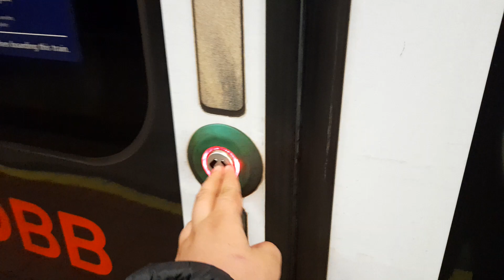von Pöchlarn nach Ybbs/Donau mit dem CJX5 um kurz nach 17:30 am 18.11.2023